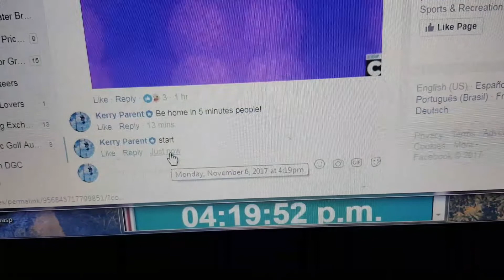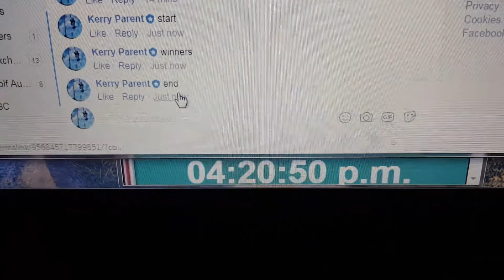Give a friend a BUZZZ SS #2